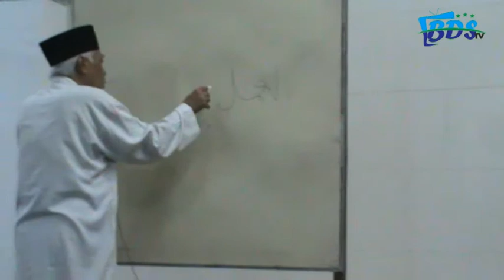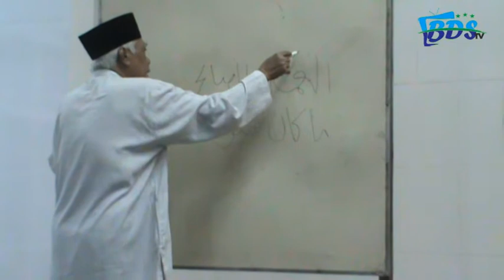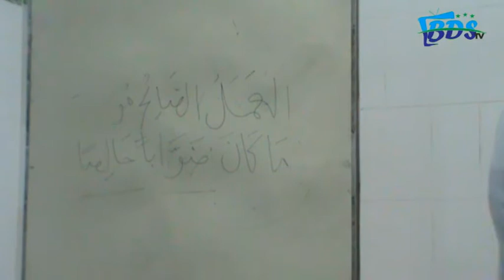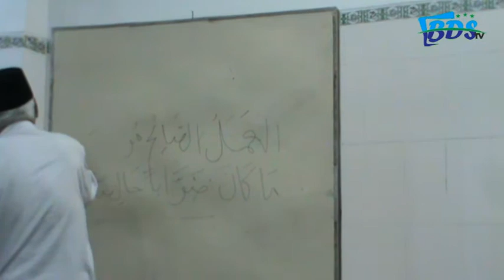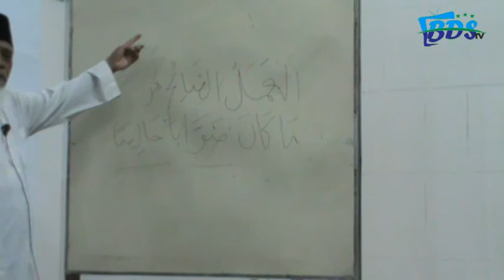Ust. Abdullah Manaf Amin (Amalan di sepuluh hari pertama bulan dzulhijjah)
Kajian Semasa Balai Dakwah Sragen bersama ustadz. Abdullah Manaf Amin dengan tema (amalan disepuluih hari pertama bulan dzulhijjah)